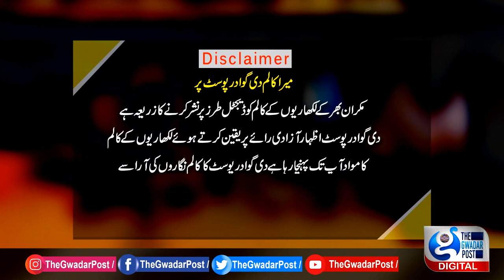July 18, 2021